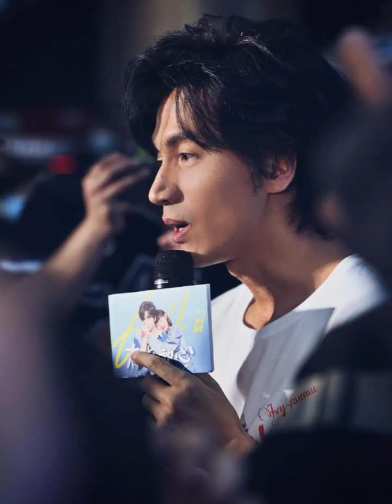tempted hearts part 3 有一点动心